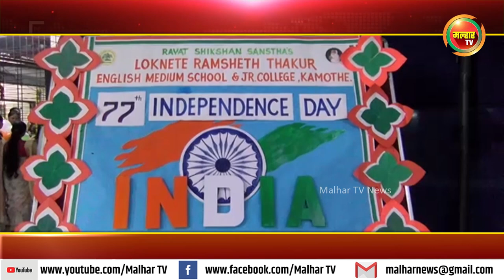रयत शिक्षण संस्थेच्या लोकनेते रामशेठ ठाकूर विद्यालयात देशाचा ७६वा स्वतंत्रदिवस मोठ्या उत्साहात साजरा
कामोठे येथील रयत शिक्षण संस्थेच्या लोकनेते रामशेठ ठाकूर विद्यालयात देशाचा ७६ वा स्वतंत्रदिवस मोठ्या उत्साहात साजराmalharnews